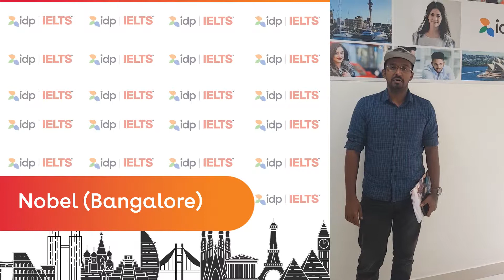Student Speak : Nobel, UK